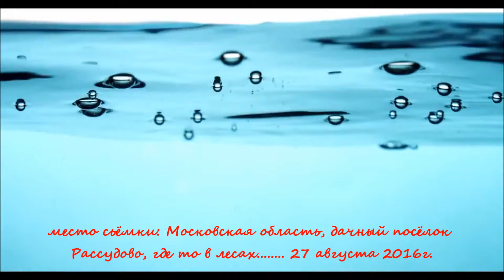Поход за грибами в Рассудово 27 августа 2016 года